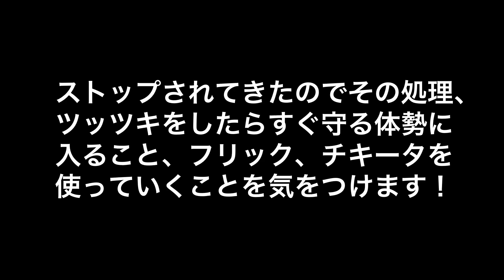【卓球試合動画】日本トップの中国式ペン伴選手VS畠山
荒川区民体育大会の準決勝です！